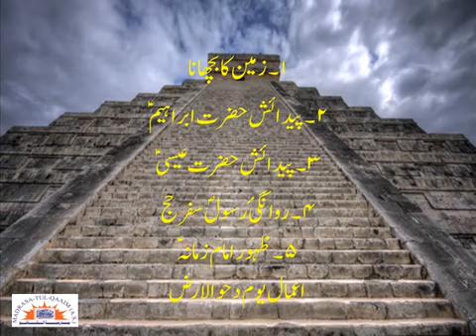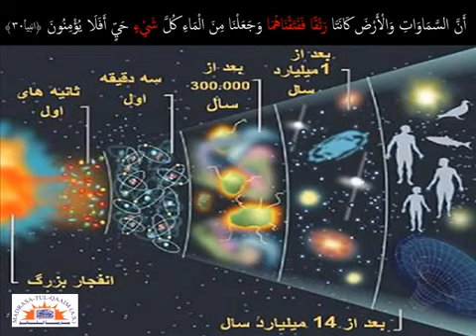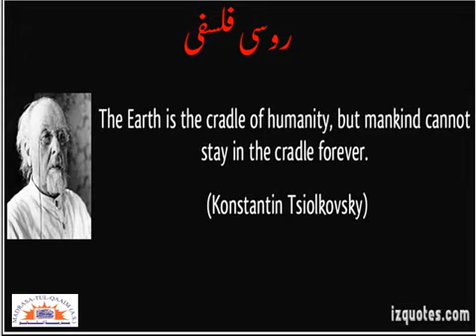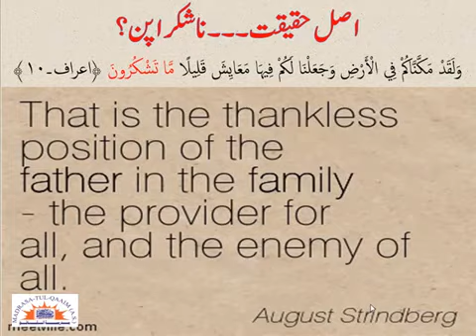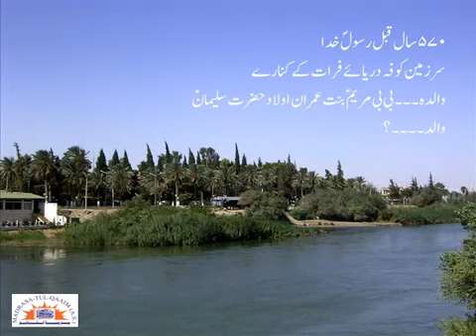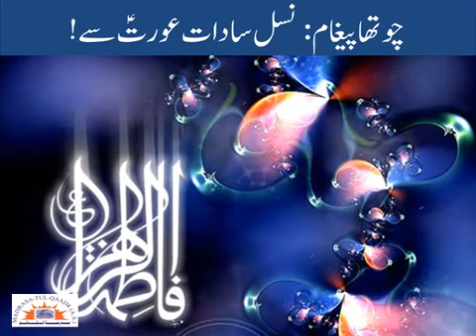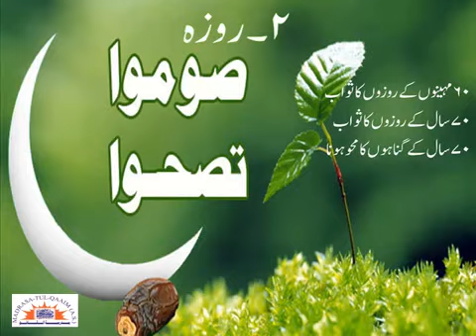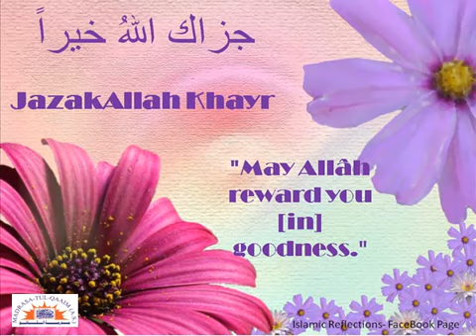دحوالارض ۔۔ ۲۵ ذوالقعدہ ۔۔ واقعات و پیغامات